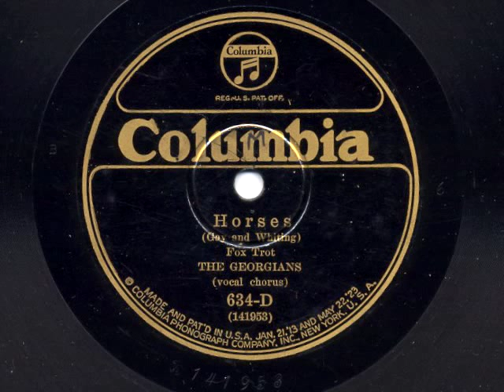Horses by The Georgians, 1926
A small unit out of the Paul Specht band.  Nice sound for an early electric recording.  Johnny Morris-vocal